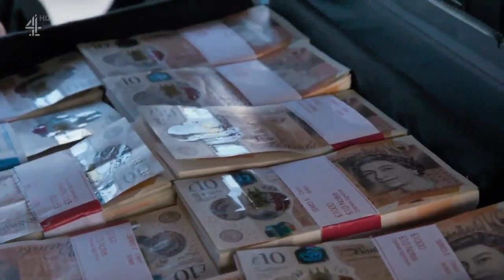The Final Sprint - Hunted 2022